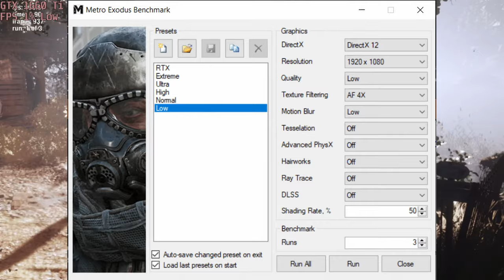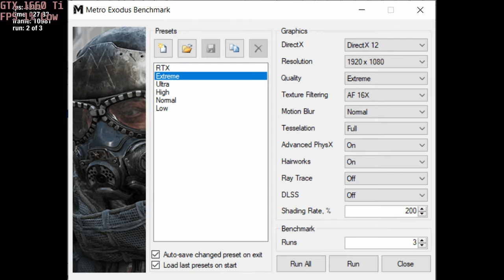🎮 NVIDIA GeForce GTX 1660 Ti [Laptop, 2x8GB] - Metro Exodus gameplay benchmarks (1080p)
💻 Test Configuration:
• 2x8 GB RAM
• External Monitor

✅ LaptopMedia.com